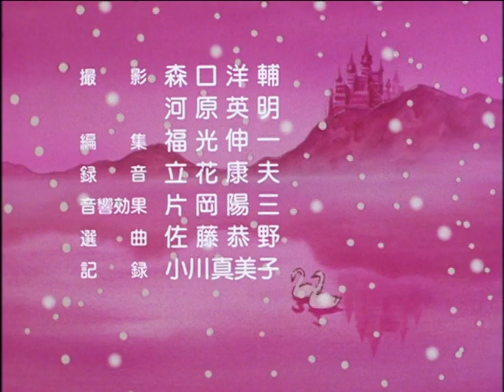Sekai Meisaku Douwa - Wow! Maerchen Oukoku: Sinbad the Sailor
"Sinbad the Sailor"

Produced by Toei Animation
Directed by Michihiro Kanayama
Written by Etsuo Suzuki
Airdate: 1995